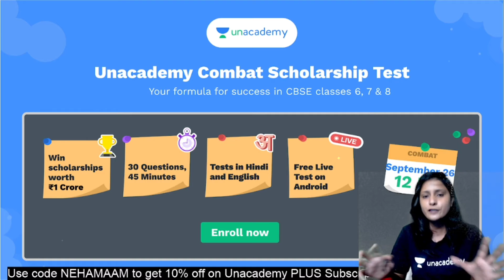Unacademy Combat | India's Number 1 Scholarship Test | Scholarships Worth 1 Crore | Neha Saini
The Ultimate Scholarship Test for CBSE Exams

Compete with thousands of Learners and stand a chance to win upto 100% scholarship!

- Extensive Combats to cover key subjects: Go head-to-head with thousands of learners every week and battle it out
- Live Combats with thousands of Learners: Real-time leaderboards after every question to keep you hooked on
- The best questions, to bring out the best in you: Questions curated by Unacademy’s best CBSE Class 6 Educators
- Top the charts on instant leaderboards: Instantly see the answers you got right and know where you stand among other learners in India
- Know where you stand among the best: Personalized scoring and rating to help you constantly measure your progress
- Browse through in-depth video solutions from Unacademy Educators: Detailed video solutions after every contest, so that you get it right the next time!